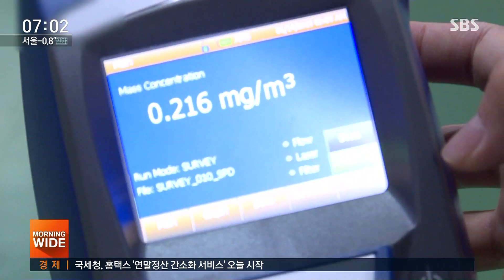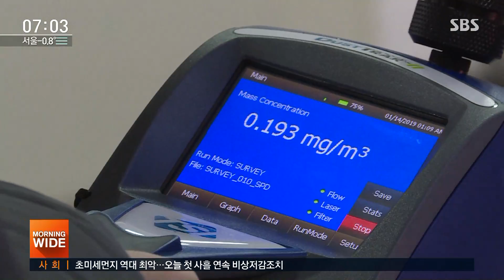버스·지하철 안 미세먼지, 바깥 공기보다 더 나쁘다 / SBS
이렇게 바깥공기가 안 좋은 날에는 가급적 실내에 머물라고들 하는데 그렇다면 실내 공기는 과연 괜찮은 걸까요, 저희 취재진이 직접 정밀 장비를 들고 실내 여기저기를 다녀봤는데 장소에 따라서 차라리 바깥이 나은 곳도 꽤 있었습니다.